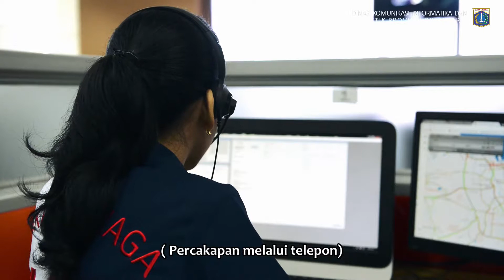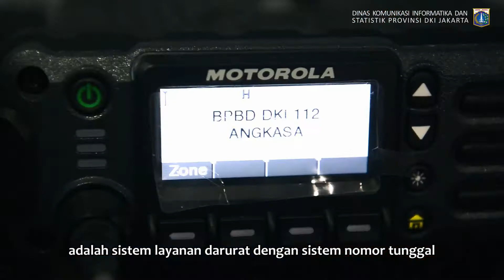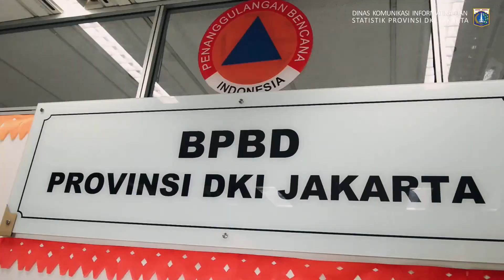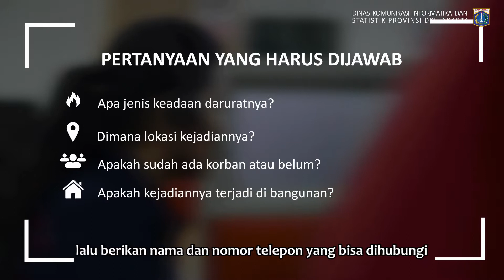13 Mar 2017 Plt. Gub Sumarsono wawancara informal dengan wartawan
13 Maret 2017 Plt. Gubernur Provinsi DKI Jakarta Sumarsono wawancara informal dengan wartawan

Rekam Video : 13 Maret 2017, XX.00
Unggah Video : 13 Maret 2017
Pemilik Video : Humas Pemprov DKI Jakarta (Sie Pelayanan Hubungan Media)